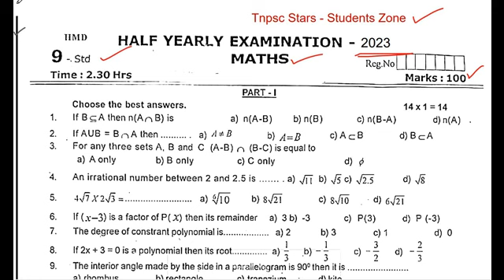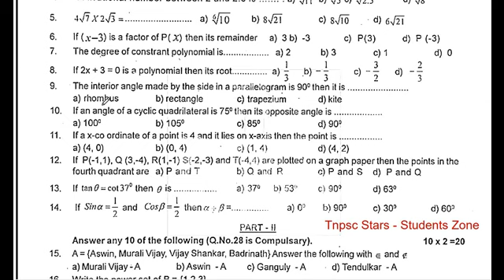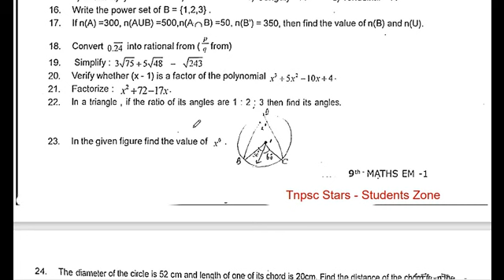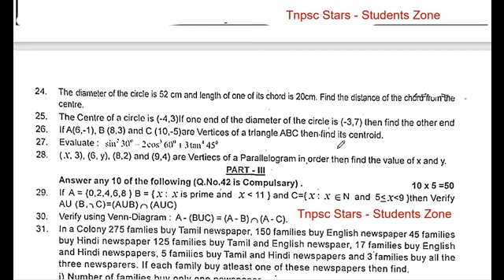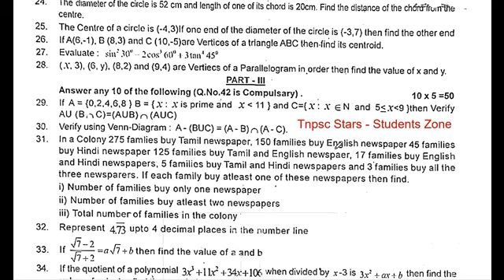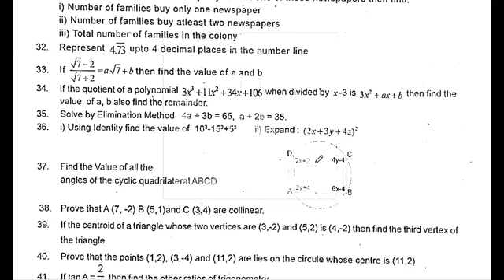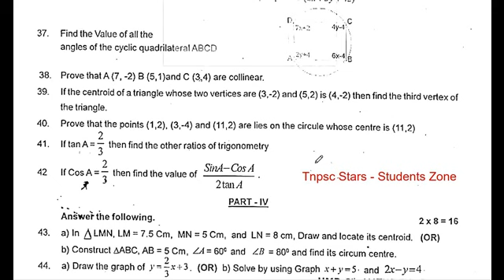9th std maths | Half Yearly Exam - 2023 Original question paper | English medium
9th std maths | Half Yearly Exam - 2023 Original question paper | English medium